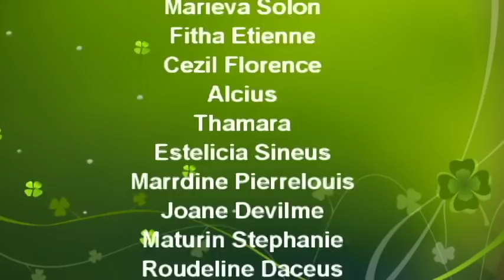Ailes De Poulet Piquants Créole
ING: 2 kg de ailles ,  2 cuillères d'épices créole et de paprika , 1/4 de tasse de vinaigre blanc, thym , persil, sel  et poivre
1 tasse de Mayonnaise et  1/2 tasse de sauce tomate ( ketchup)